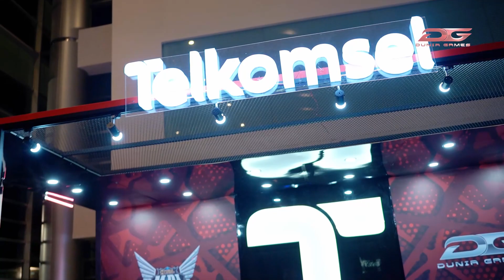EVOS LEGEND PULANGKAN ALTEREGO DI BABAK FINAL LOWER BRACKET | DG PODCAST MPL ID SEASON 11